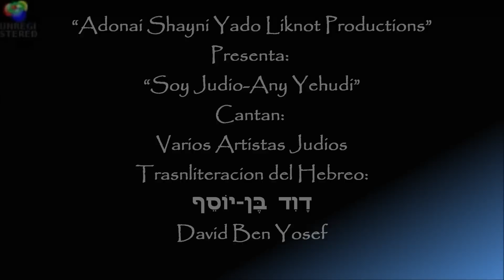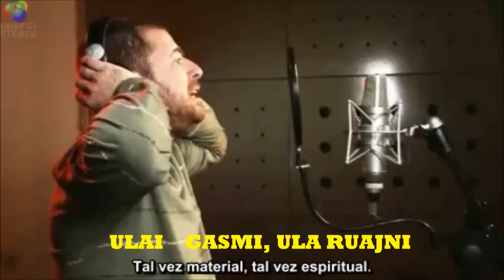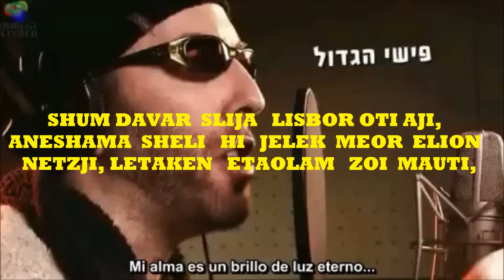SoyJudio-AnyYehudi HebreoEspañol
Shalom a todo El Pueblo Yehudi, (Judio) primero en Erezt Yisrael, y luego en todos los rincones de La Adama, (La Tierra) en donde estan dispersos, y de donde un dia volveremos de acuerdo a las promesas dadas por HaShem. Esta es un canto bien elaborado por sus autores, desde luego son Judios, que encierra muchas de las realidades de nuestro pueblo y sus circunstancias. Todo el credito y un gran aplauso para sus creadores. Yo solamente hice el trabajo de transliteracion del Hebreo de una manera facil de leer para nuestro pueblo de habla hispana; y para aquellos que entienden y saben leer Hebreo aqui incluyo la letra en Hebreo y su trasliteracion.

Any Yehudi-Soy Judio
כששואל את עצמי "מי אני"?
KESHESHOLE  ETZMI  MI ANI?
אני קצת ספרדי, קצת אשכנזי,
ANI  KETZA SEFARADI,  KETZA   ASHKENAZI
קצת ישראלי, טיפ טיפה גלותי,
KETZA   ISRAELI , TIP,  TIPA GALUTI
אני אולי דתי ואולי חילוני אבל ביני לביני,
ANI  U'LAI  DATI,  V'EULAI   JILONI,  AVAL  BINI  LEVINI
אני יהודי וזה ייחודי.
ANI   YIEHUDI,   VEZEH  YIEHUDI
לא טוב יותר מהאחר לא רע יותר
LO  TOV  YIOTER   MEAJER, LO  RA YIOTER
פשוט יהודי.
PASHUT   YIEHUDI
לפעמים חייל, לפעמים תלמיד,
LIFAMIM   JAIAL, LIFAMIM TALMID
יש לי המון עבר וגם רואה עתיד.
YIESH   LI   AMON AVAR, VEGAM,  ROE ATID
לפעמים מתנגד, ולפעמים חסיד,
LIFAMIM    MIT-NAGED   VELIFAMIM JASID
אולי גשמי, אולי רוחני, אבל תמיד תמיד
ULAI   GASMI  ULAI   GASMI,   VAL TAMID, TAMID
ANI   YIEUDI,   VEZE  YIEHUDI
לא רע יותר, לא טוב יותר, טיפה אחר,
פשוט יהודי
PASHUT   YIEHUDI
פתאום חזרתי מרחוק, שנוכל להיות כאן ביחד
PITOM   JAZARTI   MERAJOK,  (2X)  SHENUJAL   LIJIOT   CAN   BE'YIAJAD
שיהיה לי בטוח, שאחזור לצחוק
SHEIYIE LI   BATUAJ,   SHEAJ-ZOR   LITZ JOK
, שאוכל לחיות בנחת ללא
SHEUJOL   LIJIOT BENUJOT    LELO
פחד.
PAJAT
כי אני יהודי, וזה ייחודי.
KI ANI  YIEHUDI,  VEZE  YIEHUDI
פשוט יהודי.
PASHUT   YIEHUDI
שום דבר לא יצליח לשבור אותי אחי,
SHUM DAVAR  SLIJA   LISBOR OTI AJI,
הנשמה שלי היא חלק מאור עליון נצחי.
JELEK  MEOR  ELION   NETZJI, LETAKEN   ETAOLAM   ZOI  MAUTI
לתקן את העולם - זוהי מהותי,
LETAKEN   ETAOLAM   ZOI  MAUTI
נולדתי ככה אני יהודי.
NOLADETI  CAJA,  ANI  YIEHUDI
פשוט יהודי כמו בשאר הדתות
PASHUT IEUDI KEMO BESZAR A ADATOT
יש לי חגים, שבתות, מנהגים ומצוות.
YIESH LI   JAGUIM   , SHABATOT   , MINJAGUIM   VE-MITZVOT
MAZEL TOV!
למרות שכל אחד בטוח בצדקתו
LAMROT SHEKOL EJAD   BATUAJ   BITZEDAKATOT
בסוף כולנו יהודים, לפני כסא כבודו.
BASUF KULANO YIEHUDI   LIFNE KISE KEVODO
אני מאוד פוחד משנאת חינם,
ANI MEOD POJED  MISINAT  JINAM
אוהב את ארצי ואוהב את העם.
OEV ETA ATZI  VE OEV  ETA AM
הייתי פה ושם ובכל העולם,
AITI  PO  VESHAM   UVEKOL  HA'OLAM
יש לי שתי דעות על מה שתשאל וגם דעה שלישית,
Y IESH   LI   SHETEI DAOT   ALMA  SHETISHAL, VEGAM  DAA SHELISHIT ANI
LO  RA  IOTER,  LO TOV   YIOTER,  TIPA  AJER
פשוט יהודי.
PASHUT  YIEUDI

Shalom Aleichem
La Paz sea con ustedes

David Ben Yosef
David hijo de Jose